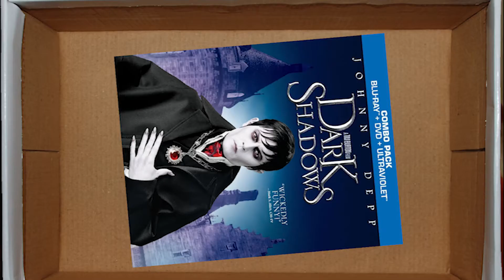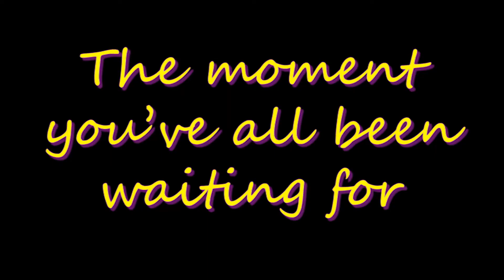[YTP] Dark Shadows Revival (1991)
So, this is just a tiny bit late.

Liz goes on a rampage to kill David, Barnabas has lost his most prized possession (thanks to Julia) and in the distant past, one man rises from the ashes of history...